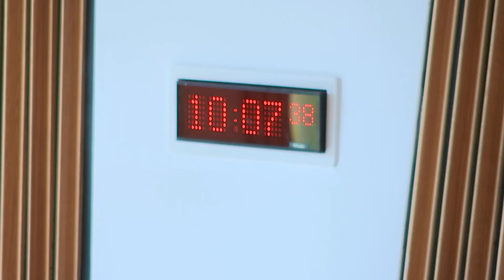Delegated Powers and Law Reform Committee - 12 September 2017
1. Decision on taking business in private: The Committee will decide whether to take item 6 in private.

2. Instruments subject to affirmative procedure: The Committee will consider the following—
Renewables Obligation (Scotland) Amendment Order 2017 [draft].

3. Instruments subject to negative procedure: The Committee will consider the following—
Universal Credit (Claims and Payments) (Scotland) Regulations 2017 (SSI 2017/227); Homeless Persons (Unsuitable Accommodation) (Scotland) Amendment Order 2017 (SSI 2017/273); Scottish Tribunals (Eligibility for Appointment) Amendment Regulations 2017 (SSI 2017/274).

4. Instruments not subject to any parliamentary procedure: The Committee will consider the following—
Limitation (Childhood Abuse) (Scotland) Act 2017 (Commencement) Regulations 2017 (SSI 2017/279 (C.20)).

5. Civil Litigation (Expenses and Group Proceedings) (Scotland) Bill: The Committee will consider its approach to the delegated powers provisions in this Bill at Stage 1.

6. Social Security (Scotland) Bill: The Committee will consider its approach to the delegated powers provisions in this Bill at Stage 1.